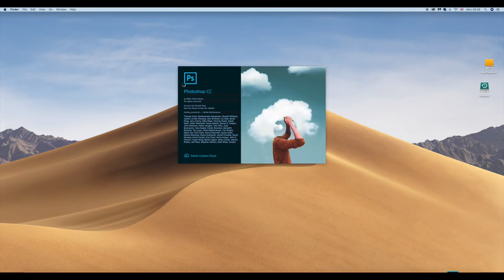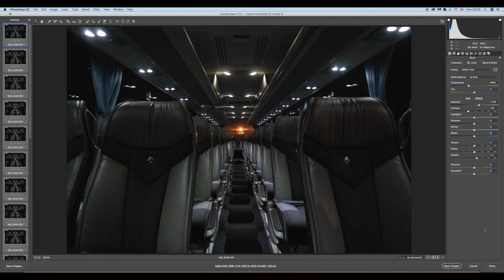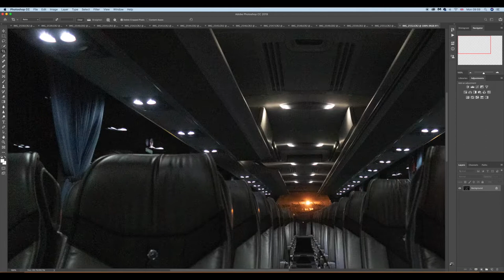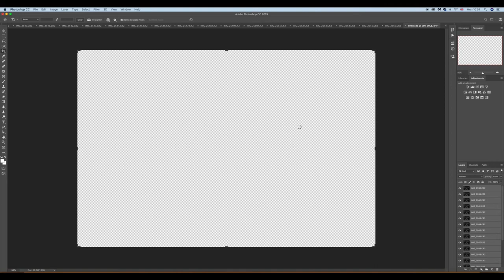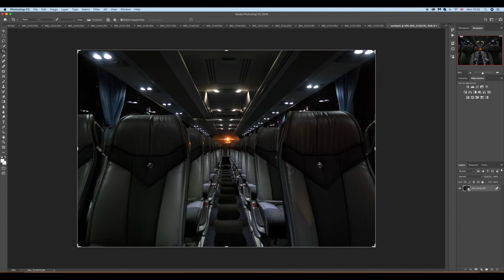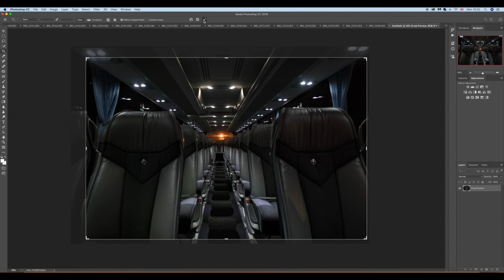How to reduce noise in Photoshop by using Stack Mode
Noise reduction with Photoshop